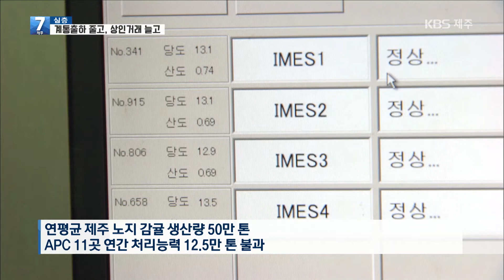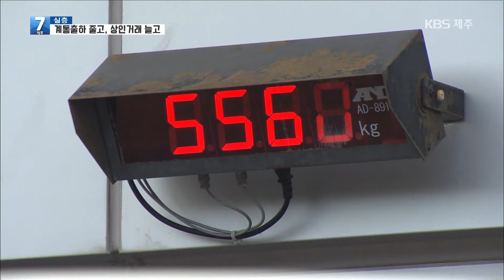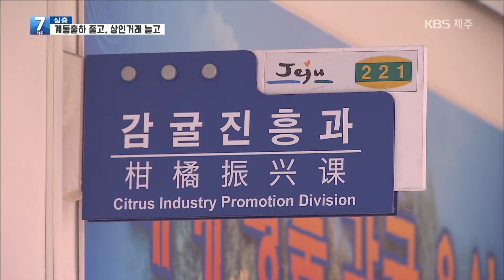[7시뉴스제주/200205심층취재]감귤 기획(2)계통출하 70%…헛구호?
감귤 산업에서 생산과 품질만큼 중요한 게 바로 유통입니다.
5년 전 제주도는 감귤 산업 혁신 중 하나로 유통 분야의 대대적 변화를 예고했었는데요.
제대로 실행됐을까요?